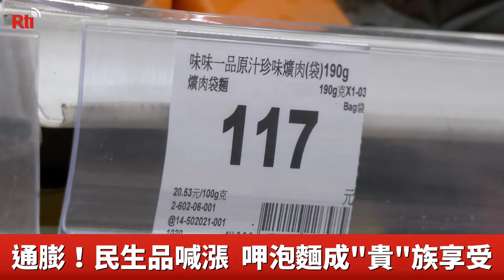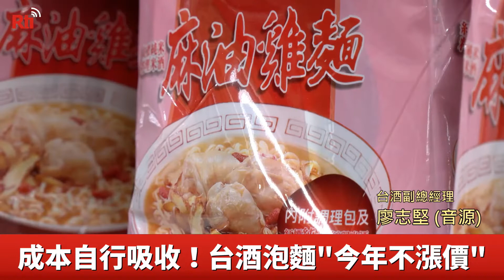即席麺が高級料理に？大手メーカー値上げ続出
統計によると、台湾人は年に8億食分の即席麺を食べている。しかし、物価の上昇により、値上げラッシュが続出。台湾の2大即席麺メーカーが先に値上がりを発表、もう一社の大手メーカーも近く値上がりする。それに対して、台湾のタバコ酒株式会社（TTL）は、即席麺の価格を今年の年末まで据え置くと発表したが、来年以降の価格は、「様子見する」としている。